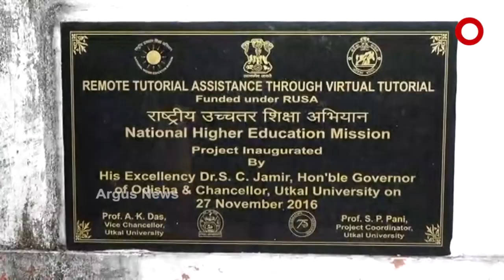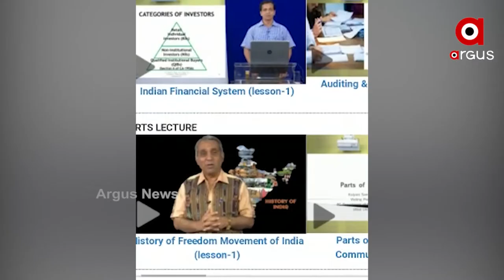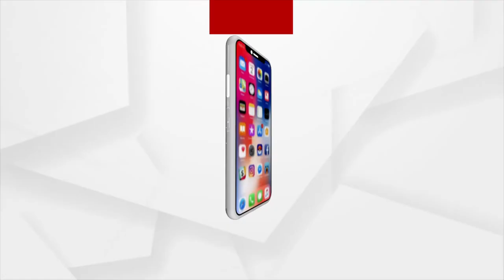ଫେଲ ମାରିଛି ଭର୍ଚୁଆଲ ଟ୍ୟୁଟୋରିଆଲ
ଉତ୍କଳ ବିଶ୍ବବିଦ୍ୟାଳୟରେ ଫେଲ ମାରିଛି ଇନିସିଏଟିଭ କାର୍ଯ୍ୟକ୍ରମ ଭରଚୁଆଲ ଟ୍ୟୁଟୋରିଆଲ । ୱେବସାଇଟରେ ଅପଲୋଡ ହୋଇପାରୁନି ସବୁ ବିଷୟ । ଅନ୍ୟପଟେ ପଢିବା ପାଇଁ ପିଲାଙ୍କୁ ମିଳି ପାରିନି ଟ୍ୟାବଲେଟ । ଦେଖିବା ଏହି ରିପୋର୍ଟ